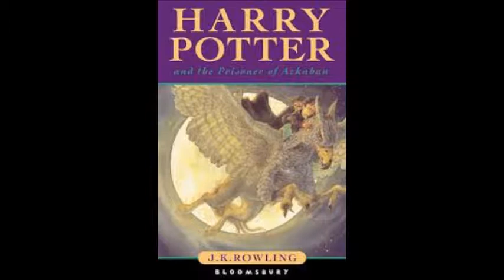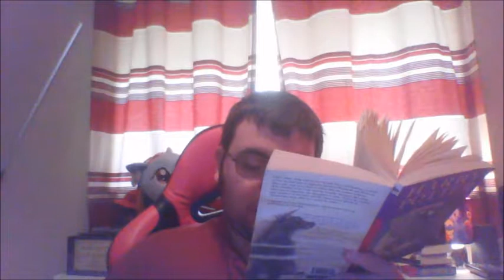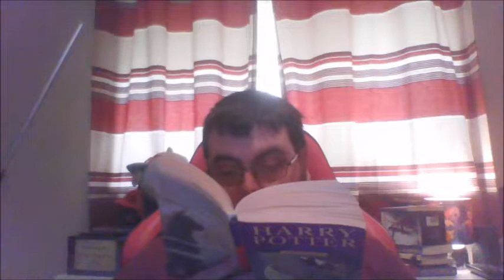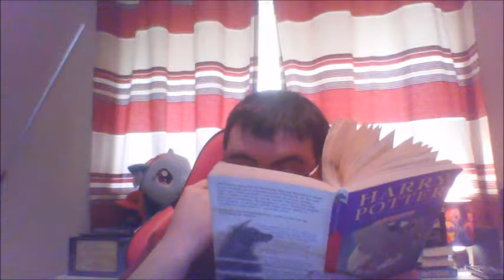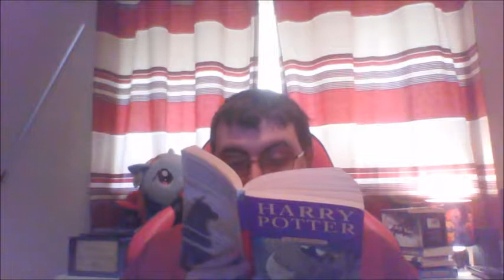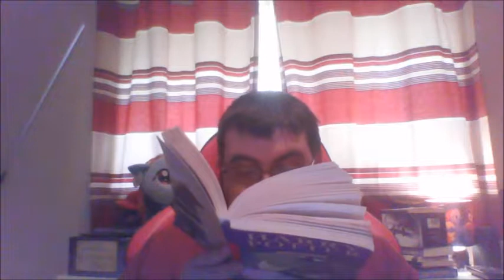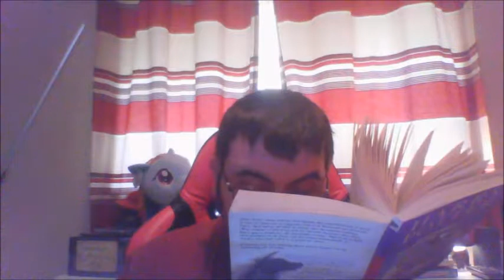PoA-14: Snape's Grudge